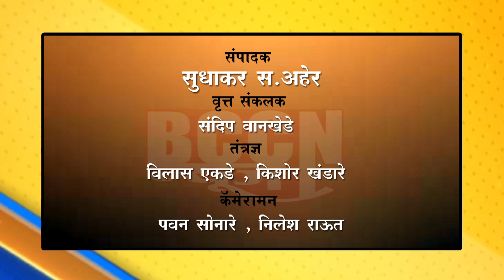शेगाव - वाहनाच्या धडकेत हरीण जखमी; दोन तरुणांनी दिले जीवदान...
जिल्ह्याच्या सीमेवरील हासेगाव- लोहारा मार्गावरील घटना...